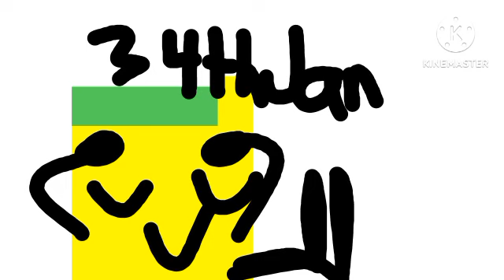Dateblocks Band Mars (Part 4) (FINAL) | (The Return)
The End Of Dateblocks Band Lost Days/Mars...